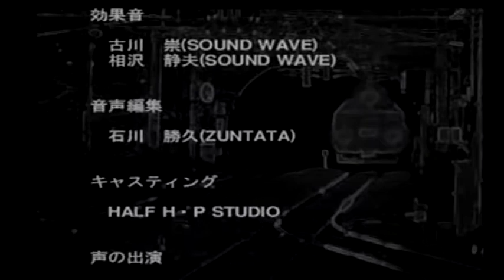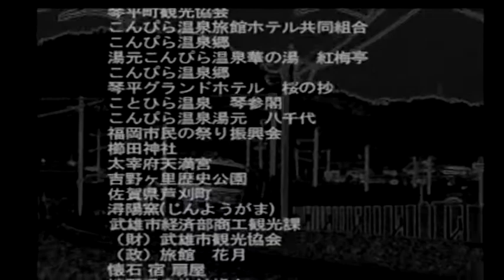No.23(Badの独り言ゲームプレイ) 【電車でGO！ プロフェッショナル2】湖西線485系雷鳥 大阪行